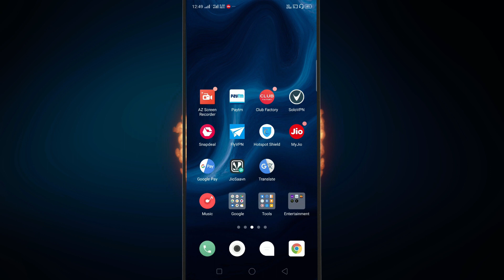PUBG Crates Coupons Tricks | New VPN Trick | 100% Working Trick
Hello Rangers Today InThis Video I Am Showing YouFree PUBG Crates Coupons Tricks | New VPN Trick | 100% Working Trick
Hello Rangers  My Name  Is Raja Kushwaha [ Rk Raja ] And My PUBG Mobile Game In [ Ranger ] -Rk
Add Me On Pubg Rangers And Lets  Play.